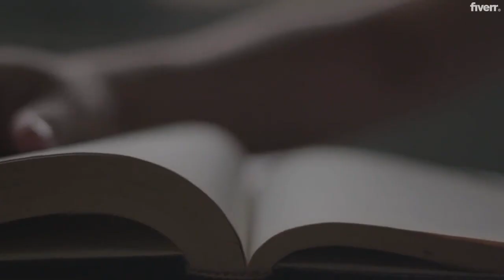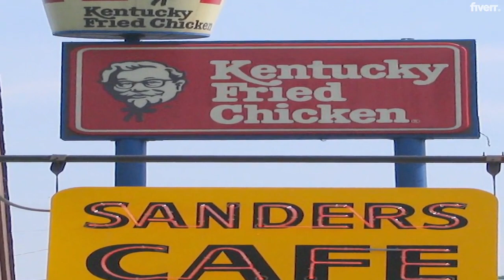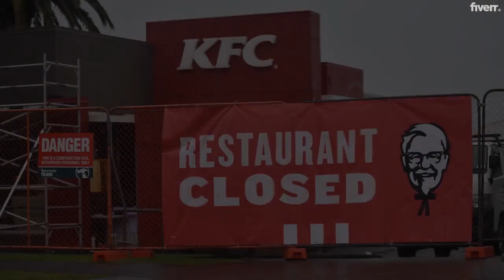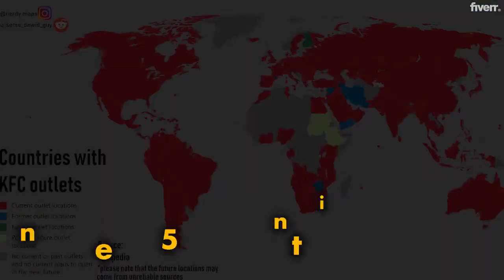From Career Failures to Entrepreneurial Success: The KFC Origin Story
I. Introduction
KFC, also known as Kentucky Fried Chicken, is one of the largest fast food chains in the world, serving millions of customers every day. However, the origins of KFC are not as well-known. Colonel Harland Sanders, the founder of KFC, was a man who faced many career failures and financial struggles before starting a business at the age of 40. This is the inspiring story of how he turned his passion for cooking into a successful business and became one of the most iconic figures in the food industry.

II. Sanders’ Career Failures
Before starting KFC, Colonel Sanders had a series of job losses and financial struggles. He worked several odd jobs, including as a farmer, insurance salesman, and steam engine stoker, but never found success in any of them. By the time he was in his mid-30s, he was broke and struggling to make ends meet.

III. Sanders’ Business Idea
Despite his career failures, Sanders never gave up. He had a passion for cooking, and he started a small restaurant in Corbin, Kentucky, serving meals to travelers. Sanders’ cooking quickly became popular, and he started serving meals to locals as well. This was the start of his entrepreneurial journey, and he soon expanded his restaurant into a chain of franchises, eventually becoming the KFC we know today.

IV. Lessons from Sanders’ Success
The story of Colonel Sanders and KFC is an inspiring tale of perseverance through failure and the pursuit of one’s passions. Sanders’ success teaches us several valuable lessons, including the importance of never giving up, even in the face of adversity. It also highlights the importance of turning a passion into a successful business, as Sanders’ love for cooking was the driving force behind his entrepreneurial success.

V. Conclusion
In conclusion, the story of Colonel Sanders and KFC is a testament to the power of perseverance and the pursuit of one’s passions. Despite facing numerous career failures and financial struggles, Sanders never gave up on his dream of starting a successful business. He turned his passion for cooking into a successful enterprise, building KFC into one of the largest fast food chains in the world. Today, Sanders’ legacy continues to inspire aspiring entrepreneurs, reminding us that success is possible, no matter how many obstacles we may face.

Video Description -
- Inspired by the entrepreneurial success of Colonel Sanders? Read on to learn about his journey from job losses and financial struggles to founding KFC

We are bringing to you life stories of humans we have heard about and those we are yet to hear of. We will be scavenging the past and present to find you stories that are worth hearing about and learning from.

Crime Stories | Business Stories | Scam Stars | Hidden Figures | Rare Humans